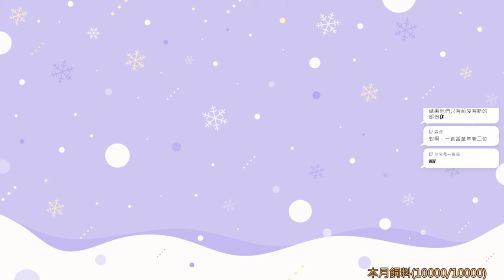【繁星】進去V朋朋世界當帕魯 Palworld 幻獸帕魯 2024 1 27